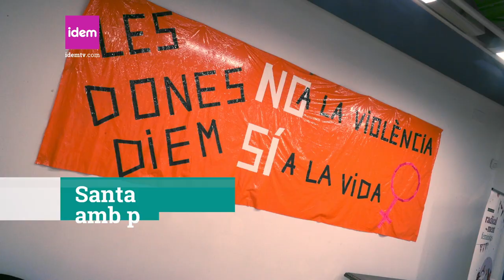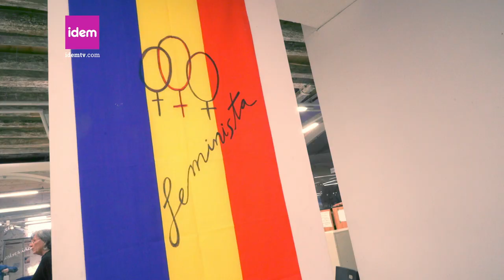Santa Jordina amb poesia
El passat dia de Santa Jordina es va celebrar un acte literari a Ca la Dona de Barcelona sobre poesia i poetes Lesbianes. Va ser organitzat per Bollos en Teoria i Ca la Dona i presentat per Carme Porta i Mercè Otero.